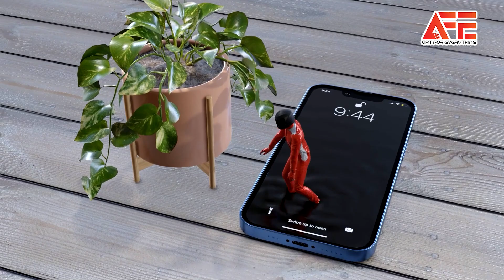water simulation| 3D Animation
In this video, we tried Water simulation on the mobile screen showing our exceptional 3D capabilities.